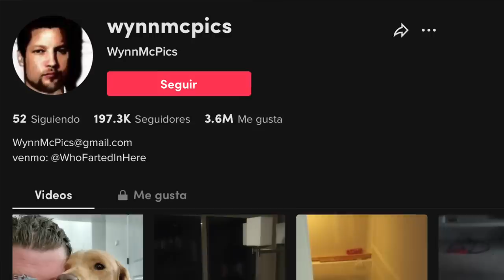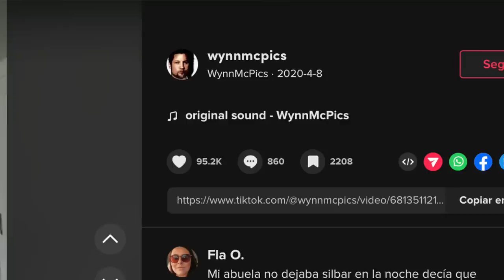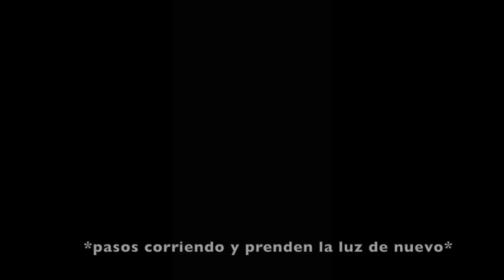Si eres de los que silbas en tu casa por la noche, DETENTE AHORA O PUEDE PASARTE LO MISMO QUE A ÉL 😳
Los quiero :)!